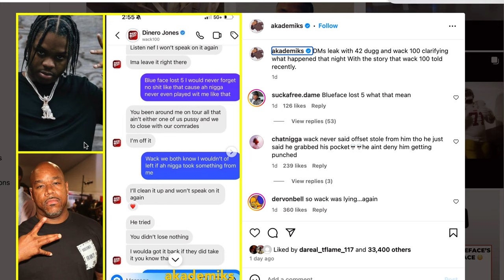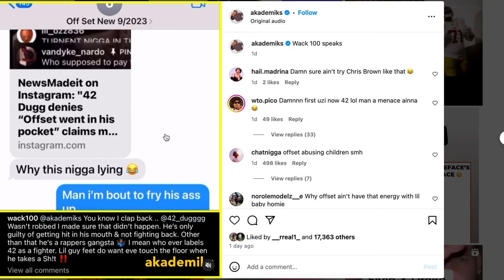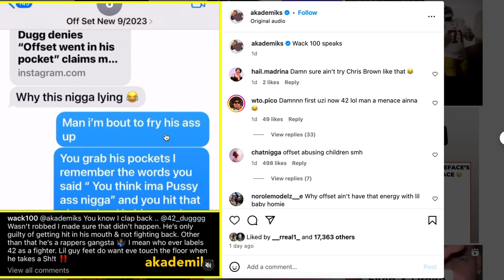42 Dugg and Offset Dice Game Fight Wack 100 Witnessed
42 Dugg and Offset Dice Game Fight Wack 100 Witnessed. In this eye-opening discussion, we dive deep into the rumors circulating about 42 Dugg and Offset's alleged financial dealings. Prepare to uncover the truth behind these speculations and gain a better understanding of the situation. Throughout the video, our expert panel analyzes the evidence, scrutinizes interviews, and delves into the background of both artists to shed light on the claim at hand. We explore whether Offset had any significant influence over 42 Dugg's finances, potentially impacting his overall success in the music industry. Join us as we examine the potential ramifications of such an arrangement. Could this alleged involvement have resulted in an unjust redistribution of wealth? Or is it merely a baseless rumor blown out of proportion? As we present our findings, we'll also be taking your thoughts and opinions into consideration.